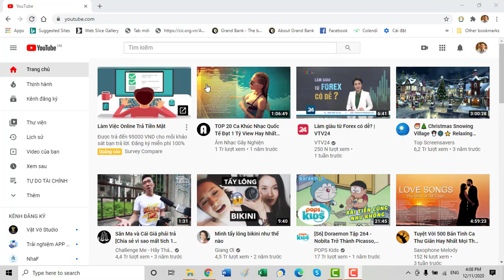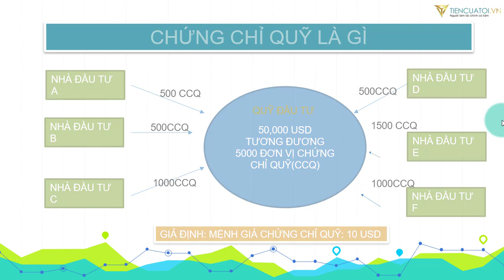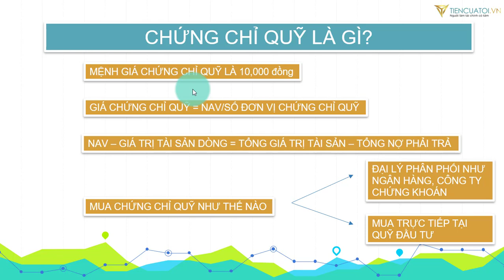#2 | Hiểu rõ chứng chỉ quỹ đầu tư - Cực đơn giản cho người mới bắt đầu | TienCuaToi Official